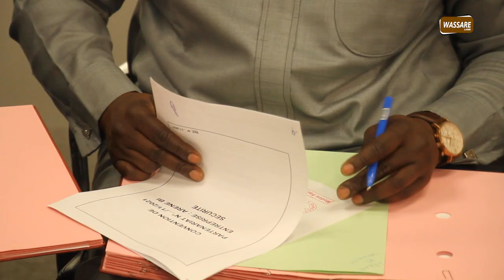Direction de l'emploi, pape Modou Fall prône pour l'insertion et la réussite sociale des jeunes